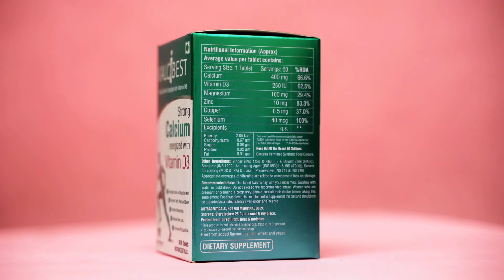Need Strong Bone and Muscle ??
HealthBest KalciBest Calcium & Vitamin D3 Tablets | Joint Support | Strengthen Bones | 60 Tablets

• Calcium, Magnesium, Zinc are three of the most important minerals for the body, which combined with Vitamin D are important in the maintenance of Normal Bones Nails & Teeth.
• KalciBest Calcium tablets for men & women are formulated for joint support and muscle health.
• SAFE INGREDIENT:- Natural, Vegan with No synthetic ingredients, gluten-free, flavors, wheat, and yeast.
• DIRECTION: One tablet twice a day with the main meal, STORE in a cool, dry, and dark place.